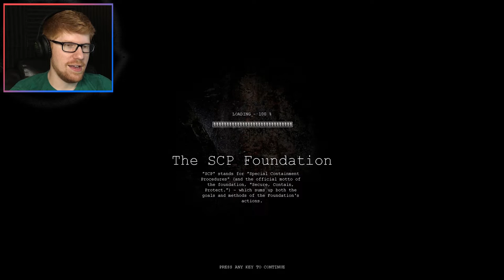This Game May Just Be Impossible... || MisterRed Plays SCP: Containment Breach Part 2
Listen, we got impossible to kill reptiles. We got the Weeping Angel Clay Doll. We got a teddy bear. I don't think I'm cut out for all of this

SCP: Containment Breach is a horror game based on the SCP Foundation, a mysterious and dangerous organization who's mission is to contain and catalog the world's most mysterious and dangerous anomalies. You play as a test subject forced to navigate through the halls of the foundation as all of the worst creatures begin to escape. Can you survive the onslaught? Or will you end up as just another warning to future Class D personnel? Only one way to find out...